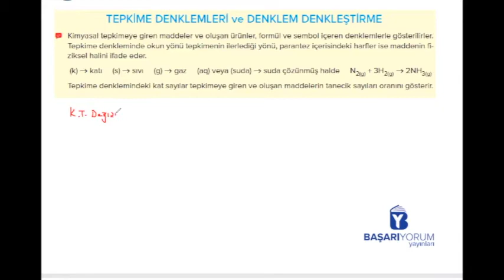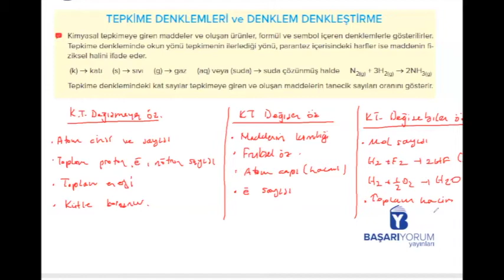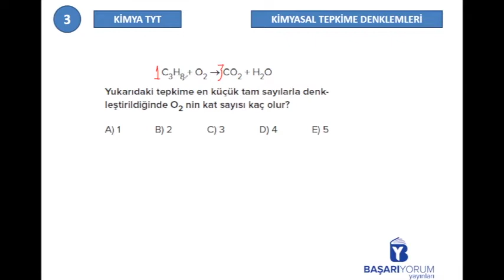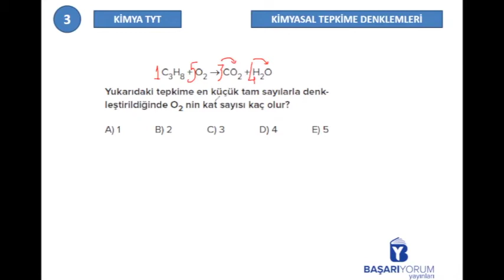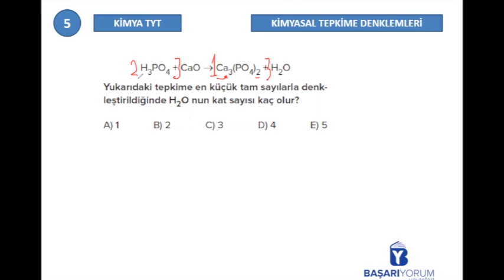TYT Kimya Soru Bankası • Sayfa-142